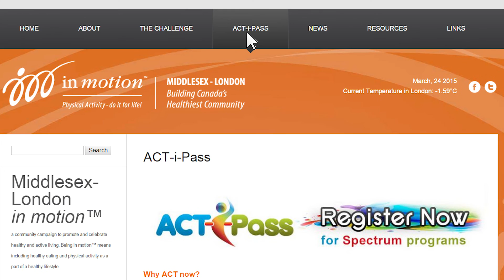ACT-i-Pass Promotional Video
Information for promoting the ACT-i-Pass program.

The ACT-i-Pass is a card provided by London's Child & Youth Network that allows all grade 5 students that live or attend school in the city of London the opportunity to access FREE recreation programs throughout their ENTIRE school year.